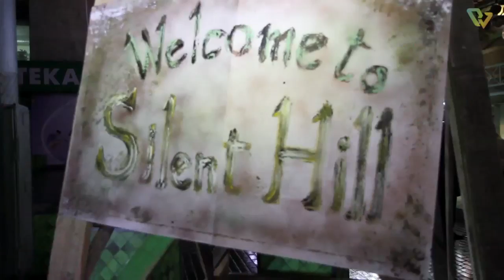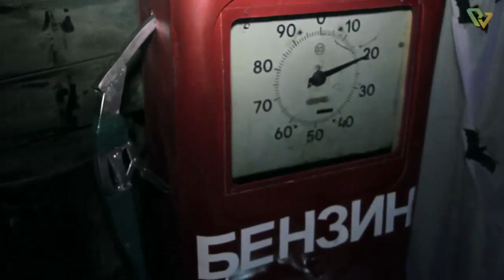Джокер Иванович из Silent Hill в Lookinrooms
Даже не думайте! Это не опечатка! В Lookinrooms действительно сегодня присутствовал столь интересный персонаж. Помимо этого, такого огромного количества красивых и в то же время "не очень" людей, мы практически не встречали...